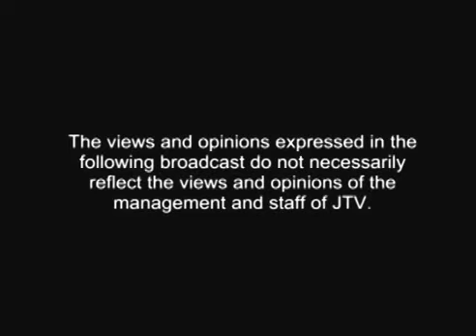SPEAK YOUR MIND 21 APRIL 2012 PRT 1